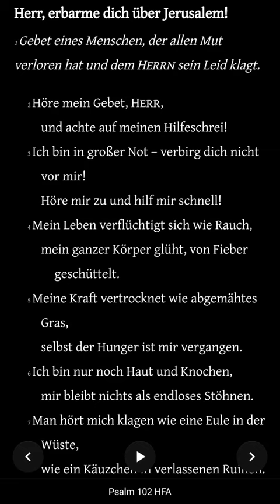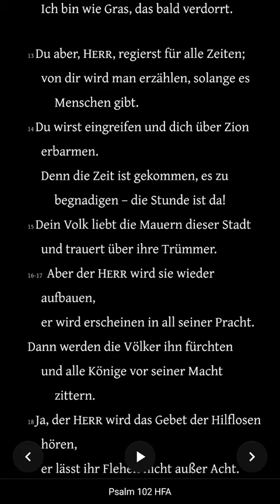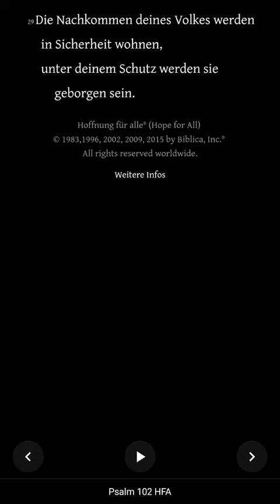Die Bibel - Psalm 102